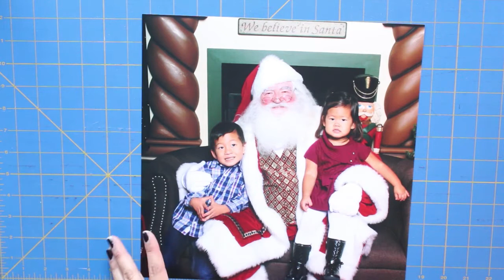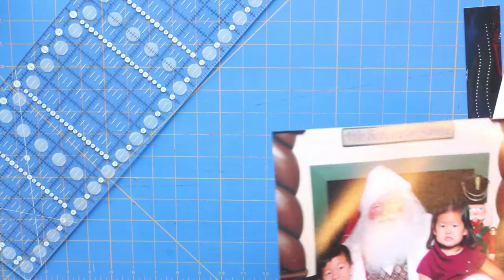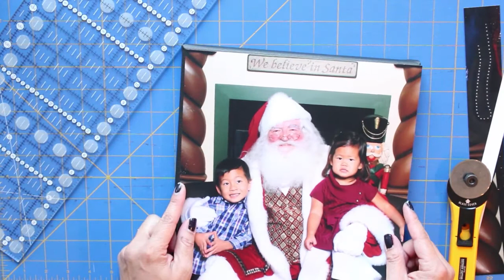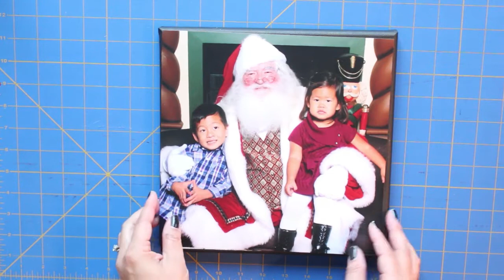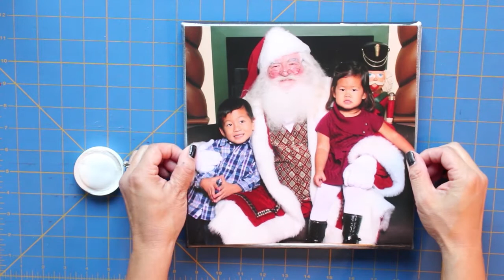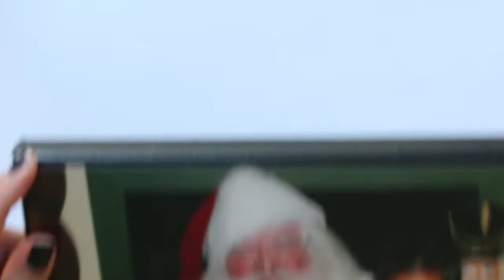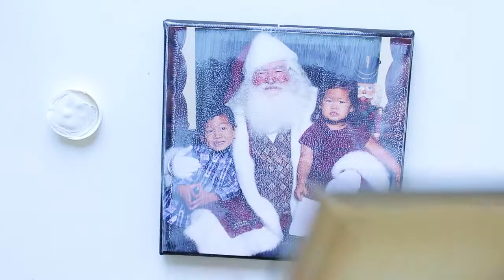Picture to Canvas DIY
Hi Foxy Friends! Today I'm showing you an easy and cheap DIY for making your own fake it till you make it picture to canvas. There are so many out there that cost so much money to get done, plus not all of the sizes are available, like 10 x 10 inches, which is what I wanted. Of course. So  made them myself. I think they turned out fantastic!